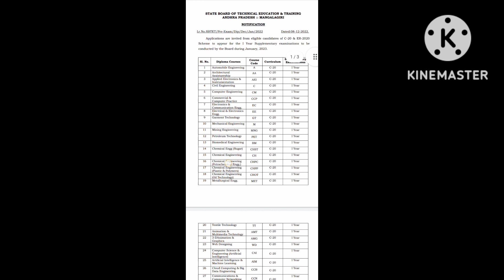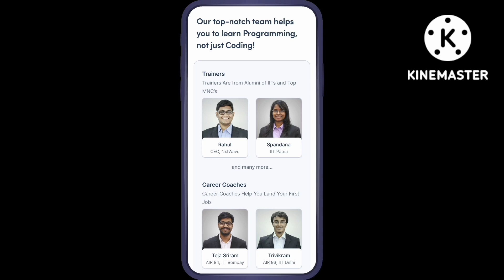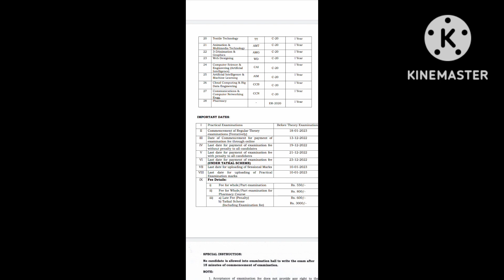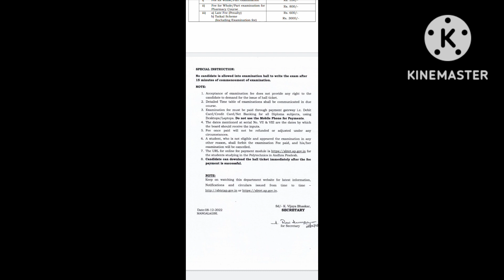ap diploma c20 1st year supply exam fee payment dates and notification released| diploma exams soon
🔥 BOOK a FREE DEMO here 🔥:-